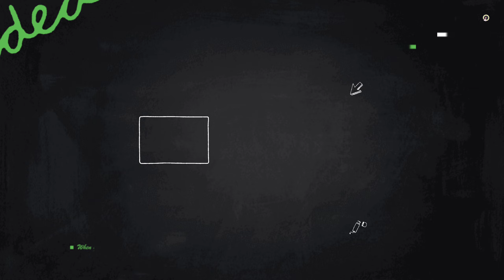Weki Meki Unveil Their Official Light Stick 2022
1. Weki Meki Unveil Their Official Light Stick

2. Weki Meki Reveals Their New Official Light Stick

3. Weki Meki представили свой официальный лайтстик

4. Does Weki Meki have a lightstick?
Weki Meki OFFICIAL GOODS WEKIMEKI WM LIGHT STICK SEALED.

On August 7, Weki Meki Celebrated The Fifth Anniversary Of Their Debut With An Exciting Announcement For Their Fans: The Launch Of Their Official Light Stick, Which Will Be Available For Sale Starting On August 8 At 3 P.m. Kst

Check out the first glimpse of the new light stick
What do you think of Weki Meki’s light stick design?

 〽️〽️〽️ Feeling Wealthy ?  〽️〽️〽️